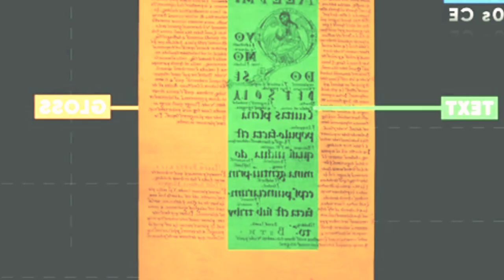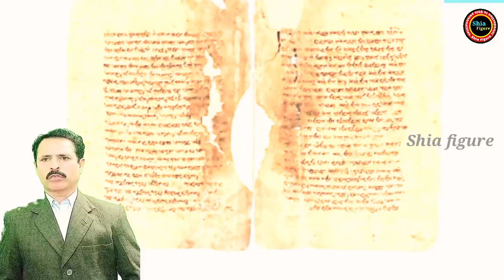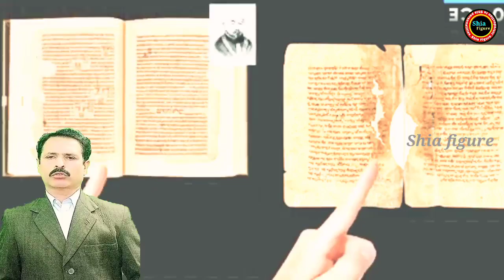How the Saudi Jewish Talmud gang works against Islam | Complete History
About This Video :

Bismillah Rahman Al Rahim Aslam Alaikum Viewers Welcome to our channel Shia Fagar, friends, today we will talk in this video about the nexus between the Jews of Israel and the Saudi ruling family Al Saud and how the Jewish organization Talmud meets the rulers of Saudi Arabia.